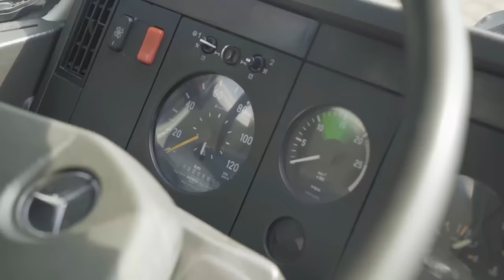The pigeon transporter | Mercedes-Benz Trucks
Oliver discovered the medium-weight truck on the internet. With 630.000 kilometres on its odometer, his 32-year-old truck had four previous owners and was mainly used as a furniture transporter and probably also had a trailer so that his other owner could transport... pigeons! Want to see more classic trucks? Head over to RoadStars